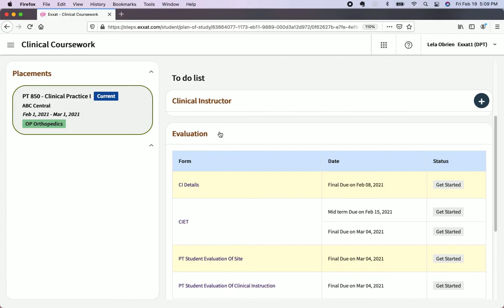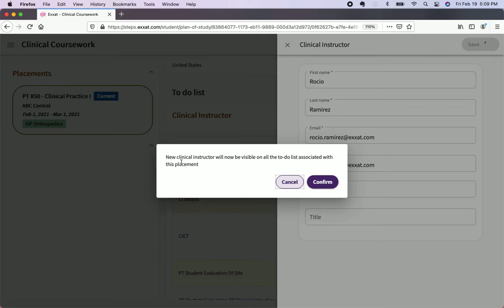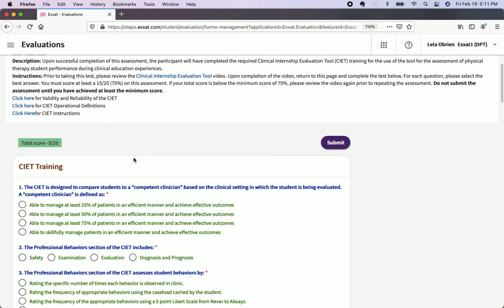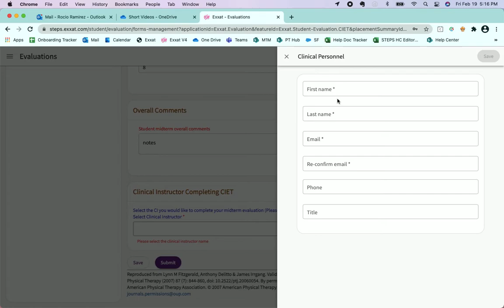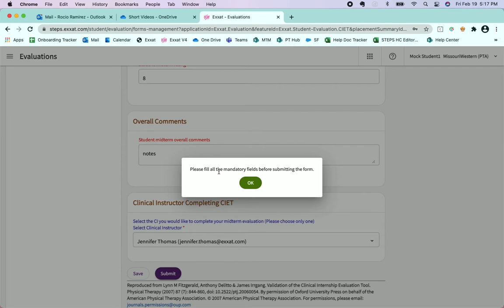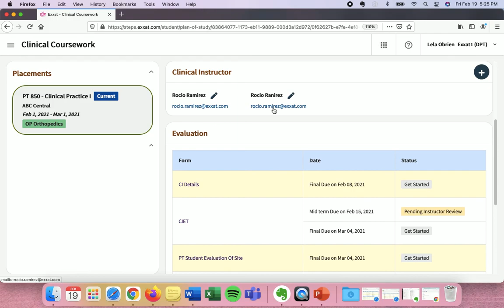Completing the CIET for Students STEPS V4 PT-PTA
If your school has assigned the CIET for you to complete on a rotation and you're not sure where to start, tune in to our video!

EDIT: The global rating of student clinical competence is 0-10. The video claims it's 1-10 in error.